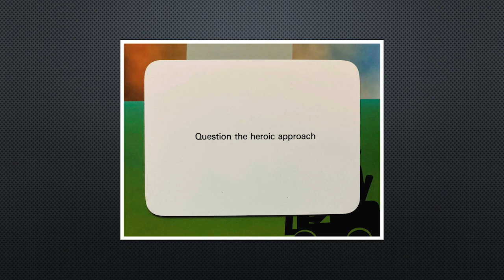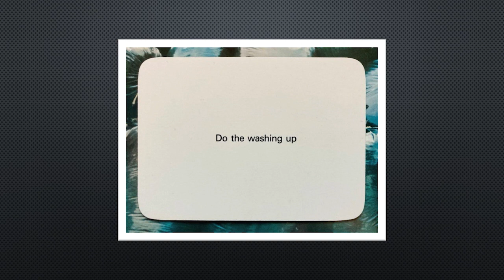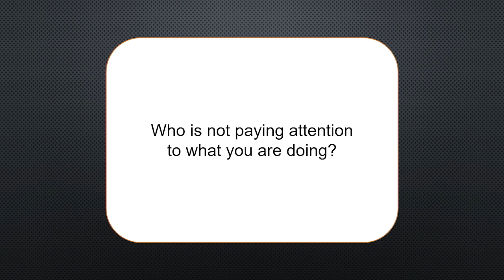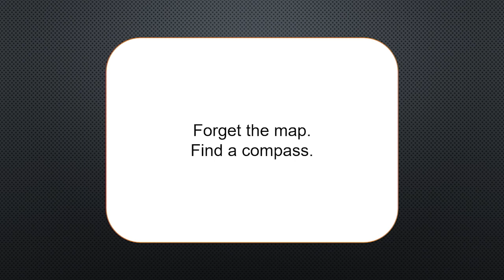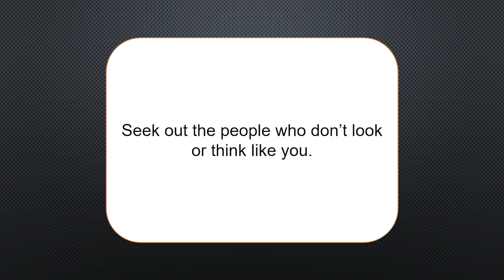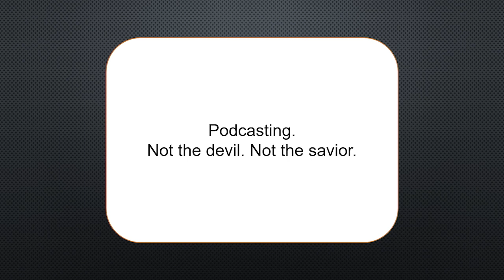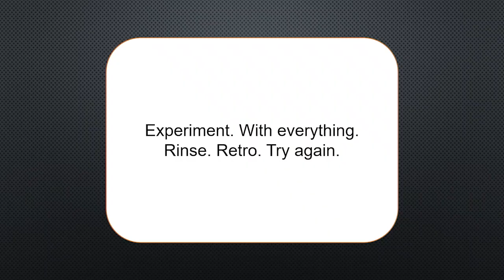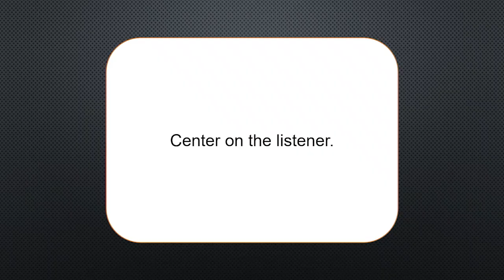Oblique Strategies: 6 Ideas For Creating an Audience-First Public Service Vision to Meet This Moment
When led by a compelling vision, the future isn’t murky or scary—it is exciting and full of opportunity–but it requires a growth mindset to think and act differently. In this conversation, GBH Executive Editor Lee Hill and public radio veteran and Magnificent Noise Co-founder Eric Nuzum discuss three ideas each that public radio leaders can embrace today to be better prepared for tomorrow.

Eric Nuzum, Co-founder, Magnificent Noise
Lee Hill, Executive Editor, GBH News Boston